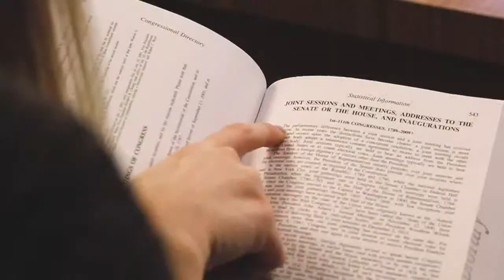EUnique - Don't Judge a Book